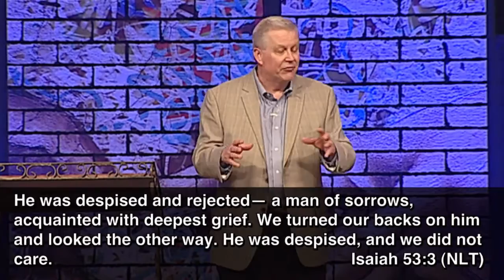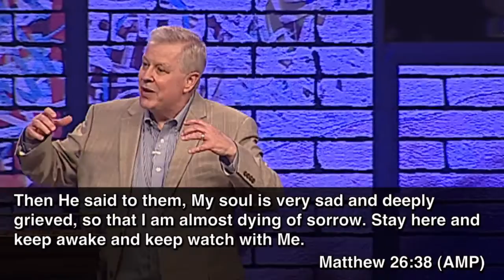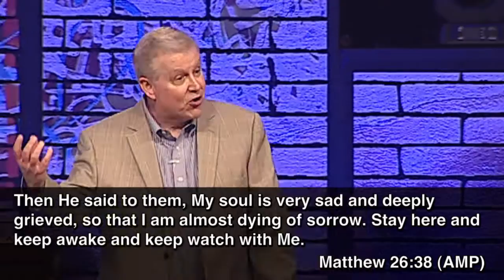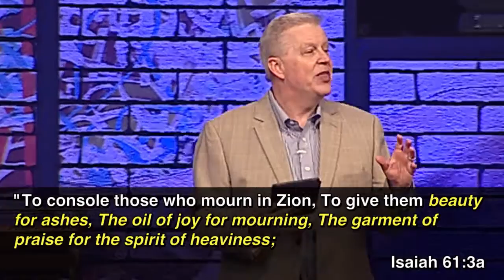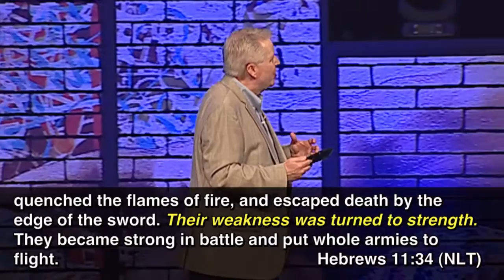"Transforming Pain into Purpose" by Reverend Tony Cooke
Speaker: Reverend Tony Cooke
Date: 03/16/2016